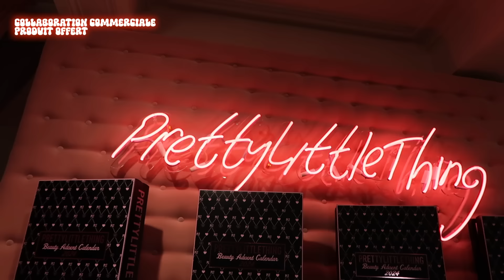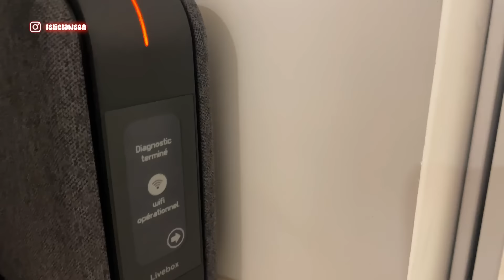Que des dingueries cette semaine c'est trop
💕 Si tu veux participer à mon prochain tournage le 30 Octobre sur Paris

🪄 Chapitrage :
00:00-02:12 : Intro & Essayages PLT
02:12-15:47 : Ils m'ont coupé mes lignes genre ??
15:47-31:47 : Podcast, blabla &live
31:47-37:08 : Cheveux naturels & recette
37:08-46:23 : Update cheveux et tresses collées
46:23-53:45 : Déménagement sur Paris en vue ?
53:45-01:06:34 : Je suis colère
01:06:34-01:12:40 : Dernière dinguerie pour la route

Caméra de vlog : G7x
Caméra face cam : Lumix GH5
Logiciels de montage : Adobe Premiere Pro et After effects